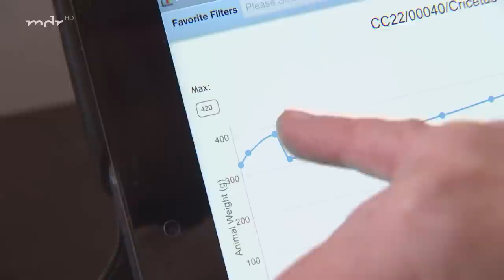Mach's gut, Don Chung! (Folge 1026) | Elefant, Tiger & Co. | MDR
Der große Tag!
Die 40 Jahre alte Elefantenkuh Don Chung soll den Leipziger Zoo verlassen. Viele Monate hatten die Tierpfleger zuvor versucht, Don Chung in die Elefantenherde zu integrieren. Ohne Erfolg. Don Chung lebte in Angst vor den anderen Elefanten und konnte nur mit ihrer Freundin Rani zusammen stehen. In Abstimmung mit dem EEP (Europäisches Erhaltungsprogramm) entschied der Leipziger Zoo, dass Don Chung in den Zoo Cottbus umziehen soll. Dort erwartet sie eine ruhigere Umgebung und Gesellschaft einer auch etwas älteren Elefantenkuh. Am Transporttag, ein Großaufgebot an Tierpflegern und schwerer Technik, um die ängstliche Don Chung in den Reisecontainer zu lotsen, damit sie auf die Reise nach Cottbus gehen kann.

Leipziger Luft schnuppern!
Der neue Hyänenmann – vor wenigen Tagen ist er in Leipzig eingezogen. Ein guter Zeitpunkt, um sein neues zu Hause richtig kennenzulernen. Mit Janine Bürger hat sich Toki schon ein bisschen beschnuppert und Zutrauen zu ihr gefasst. Nun soll er die Außenanlage kennenlernen. Zunächst erst einmal allein, ohne die Leipziger Weibchen. Die sind bekanntlich rabiat im Umgang mit ihren Männern und bevor er auf sie trifft, sollte der Neue im Hyänenhaus die Anlage gut kennen. Ob Toki tatsächlich schon die Nase aus dem Stall streckt, um Leipziger Luft zu schnuppern?

Hurra! Der kleine Elefant ist da…!
Gerade hat Elefantenkuh Don Chung den Leipziger Zoo verlassen, da steht im Elefantentempel schon wieder Aufregung ins Haus. Am Sonnabendmorgen die Überraschung zum Dienstbeginn der Tierpfleger:  Über Nacht hat Leitkuh Kewa ihren Nachwuchs bekommen. Wie geht es dem kleinen Mädchen und was bringt es auf die Waage?

Erstausstrahlung von Folge 1026 am 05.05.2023

▬ Social Media ▬▬▬▬▬▬▬▬▬▬▬▬▬▬▬